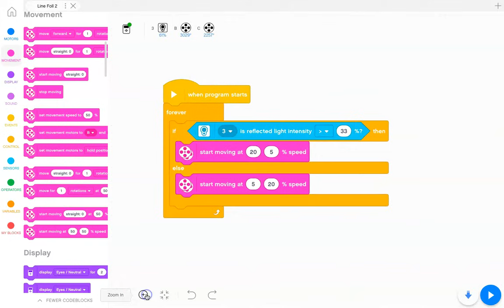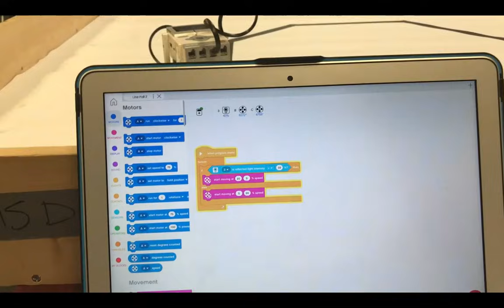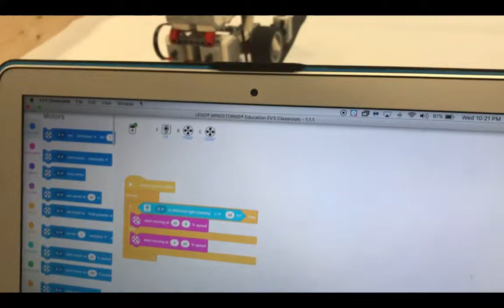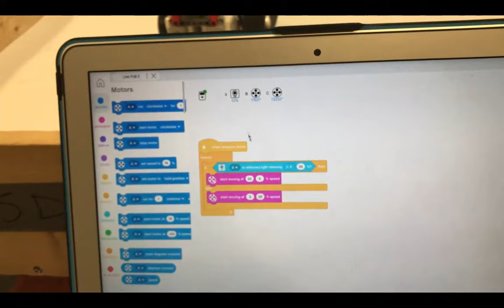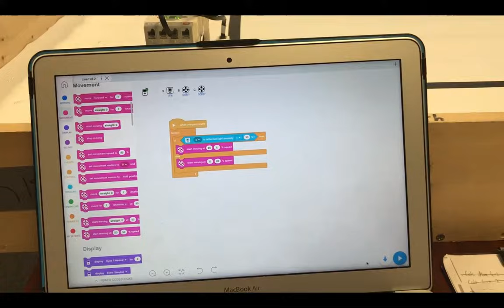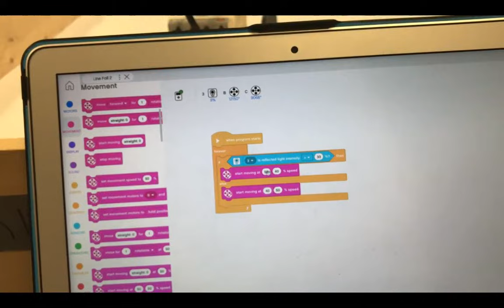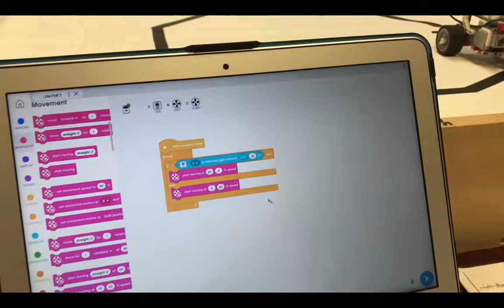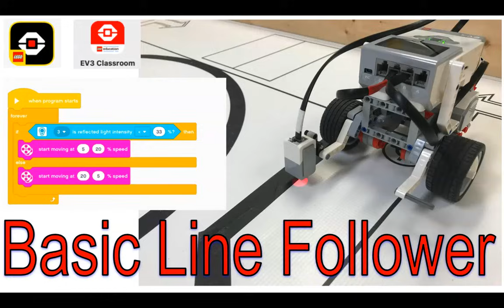EV3 Classroom Line Follower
This is a very basic line follower but it gets the job done.

The robot was built using the Driving Base instructions that came with the EV3 Classroom application.

The light sensor is plugged into port 3 and was attached using the Robot trainer - Colors and Lines lesson.